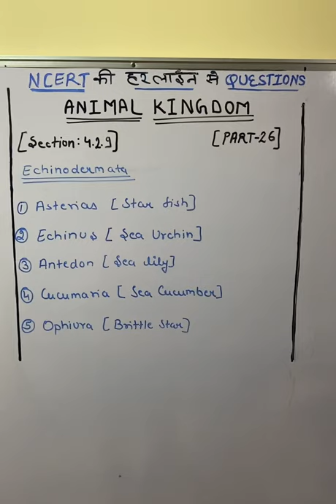Echinodermata examples ncert questions by shubham sharma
biology class 12 syllabus 2021-22
olabs biology class 12
bga full form in biology
biology project front page design
bank of biology class 11
annals of the romanian society for cell biology
kajal mam biology book
biology simplified tamil
anchorage meaning
bank of biology class 12
biology today magazine
class 12 biology deleted syllabus
best biology teacher in india for neet
rubp full form in biology
class 12 biology chapter 2 notes pdf download
hymen meaning in biology
bank of biology
hymen meaning in biology in hindi
deleted syllabus of class 11 biology
best biology teacher in india
bank of biology class 12 pdf
fad full form in biology
molecular biology reports
class 11 biology deleted syllabus 2020-21
chemical biology and drug design
Assertion
Reason
Osmosis
Secreation
Allele
Stoma
Biodiversity
Nature maintenance heredity
Nervous system
Cleavage
Meiosis
Inheritance
Multiple choice
Biology
Science
Important question
Best questions
Neet
Neet motivation
Physics wallah
Competition wallah
Alakh pandey
Vedantu
Unacademy
Unacademy neet
Allen
Akash
Kota